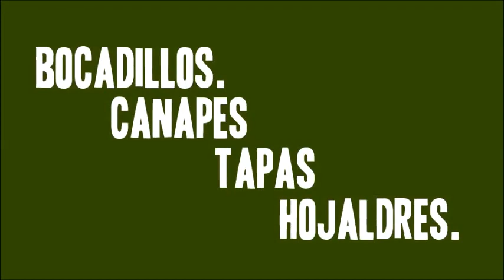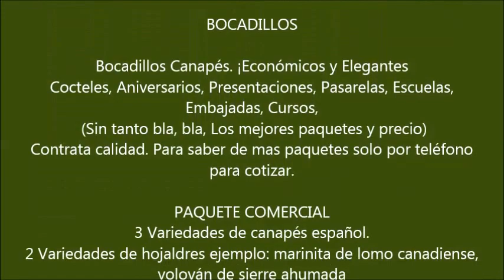Bocadillos para reuniones. Bocadillos dulces salados, Canapes. Bocadillos para fiestas. Bodas.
BANQUETES Y EVENTOS GARCIA
de PETER GARCIA.
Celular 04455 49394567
Tel  y lada 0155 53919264
Estamos en el D.F. y Estado de México
Ofrecemos a nuestros apreciables cliente servicios de banquetes a domicilio, con la mejor relación costo beneficio.
Más de 25 años nos avalan , buscando la satisfacción del cliente.
(precios solo  por teléfono)
SERVICIO DE BANQUETES A DOMICILIO
Cenas formales,
Parrilladas. A la plancha o carbón.
Bocadillos,
Coffee break,
Tacos al Pastor,
Box lunch,
Taquizas buffet,
Canapés,
Barras de tapas,
Buffet de mariscos,
Buffet de mar terra,
Buffet barra de pastas y carnes,
Buffet mexicano,
Buffet Navideño,
Cenas mexicanas,
Kermes

FIESTAS TEMA.
Rodeo infantil
Rodeo adultos (despedida de solteros con rodeo)
Casino de fantasía,
Fiesta mexicana kermes,
Folclor mexico bailables,
Tradiciones mexicanas,
Pajaritos de la suerte,
Cartonistas,
Organilleros,
Floreo de rata,
Renta de lienzos charros,
Carreras de burros,
Granja didáctica,
Fiestas en lienzos charros
Las mejores fiestas rodeo.